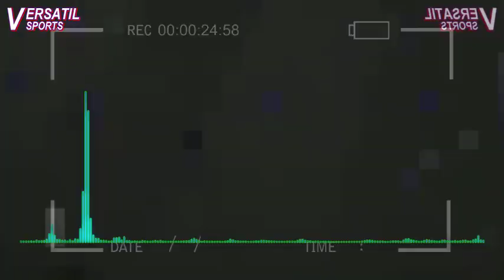PRENSA GRIEGA se RINDE a JAMES RODRIGUEZ "MERECE PAGAR LA ENTRADA AL ESTADIO"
Poco a poco James Rodríguez va recuperando su forma, el volante colombiano nuevamente fue figura esta en la victoria de su equipo Olympiacos 2-0 frente a Lamia por la decima jornada de la super liga de Grecia.
El colombiano anotó de cabeza su segundo gol con la camiseta blanquirroja su segundo gol de cabeza, además.
A esto se suma las dos asistencias por lo que ya ha tenido incidencia en cuatro goles con el mismo numero de apariciones con Olympiacos.
A james se le ve motivado y sin duda el ambiente de la afición del Georgios Karaiskakis también enciende ese espíritu competitivo, mientras que  la prensa griega no escatima elogios hacia el 10 cafetero.